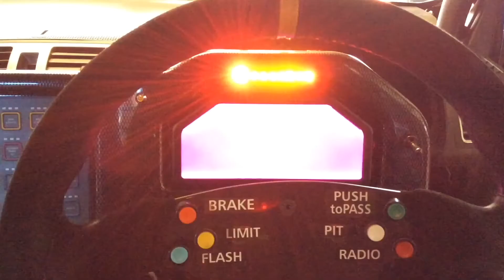RenaultSport Clio 172 Overhaul Project - Attacking the Hillclimb at Shelsley Walsh - Ep.5 [BlendLine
Welcome to this new build series on the BlendLine YouTube Channel.

In episode 5, the barn-to-track project kicks up a gear, and we take the car to Shelsley Walsh Hillclimb in Worcestershire for some runs up the legendary hill. Will all the upgrades and overhaulin' work on the car be worthwhile?

You can hear more from Tom and Sion in the Gobble De-Clutch Podcast on this channel, just search for it in the playlists.